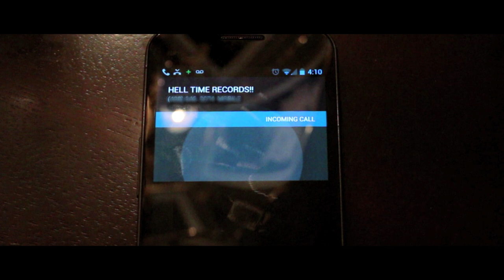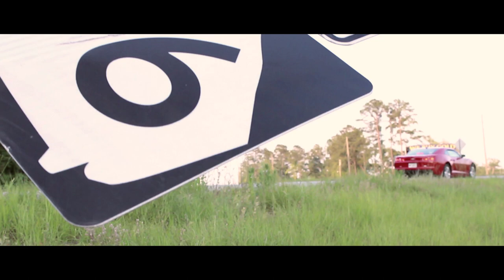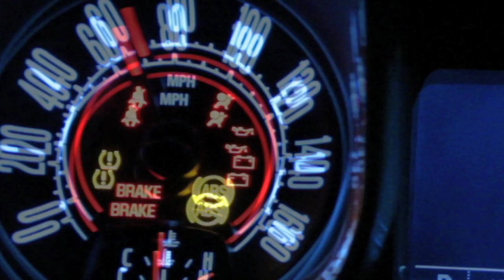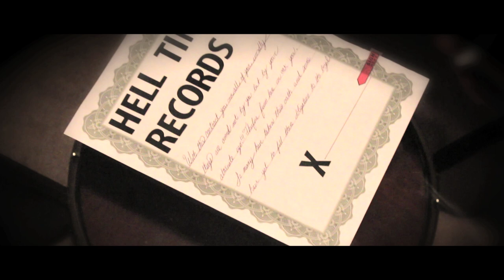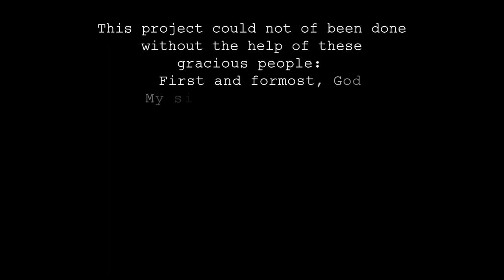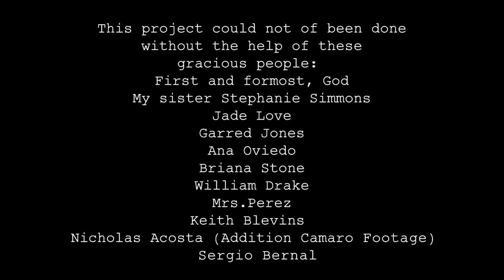Catch Up 2 My Campaign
The very much anticipated music video to Peter Rowe's "Catch Up 2 My Campaign" is finally here! Enjoy!